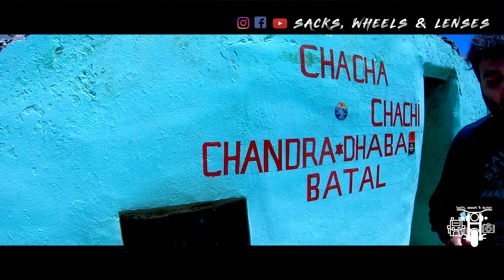Spiti Valley Ep 3 | Let's never quit again | Spiti Valley Road Trip From Delhi | SW&L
Welcome to the third edition of my Spiti Series! If you haven’t already, go on to my first 2 episodes where I cover the journey from Delhi to Old Manali and from old manali to koksar then check out

Let's face it. There's no pot of gold at the end of the rainbow. Heck, there's no rainbow to begin with. Life can be grim, hard and the number of times when you'll feel like giving it all up is ridiculous.
But that's the thing. We keep searching for sunshine, for our saviour. Something that makes the world a better place. And that's where we go wrong. It's not something which makes the world a better place. It's someone. And that someone is YOU. You are beautiful, in all your rough edges. You're the sunshine making the world brighter. So the next time you feel like quitting, go grab a mirror. Your reason to keep on going is right there, staring back at you.

In this video we’ll be covering just 1 place as we near our final destination. that is. Chandrataal. also the deadliet road in the WORLD.
1. Chandrataal
Chandra Taal lake is on the Samudra Tapu plateau, which overlooks the Chandra River. The name of the lake originates from its crescent shape. It is at an altitude of about 4,300 metres (14,100 ft) in the Himalayas. Mountains of scree overlook the lake on one side, and a cirque encloses it on the other.. Chandra Taal is a tourist destination for trekkers and campers. The lake is accessible on foot from Batal as well as from Kunzum Pass from late May to early October. There is also a motor road accessible as far as a parking lot 2 kilometres (1.2 mi) from the lake. One has to travel on foot for the final 1 kilometer approximately. The route from Kunzum Pass was accessible only on foot before, but now motorcycles and 4x4 cars (Recently 4x2 also reached) do travel this distance where you take a right cut from a T-point, the road to left leads to Bataal. It takes approximately two hours from Kunzum Pass to Chandra Taal.

Location : Chandrataal, Himachal Pradesh
In the Video
• Gaurav Joshi
• Shashank Tomar
• Rohit Rawat
• Ravi Kumar
• Sid Gautam
• Varun Mehra

Video Edited by -
Gaurav Joshi
For a complete itinerary, feel free to get in touch with me at the following links -